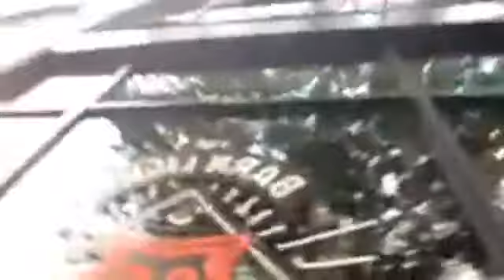TechTueday 2017.09.05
Check out Eugene Tech!

Eugene Tech Jobs: 4:25
Switchboard Picks: 6:50
Upcoming Events: 9:40

Switchboard Links!

Links to Events!

Tech Tours! Check it out!

Tech Tuesday is an event that runs every Tuesday afternoon at 5:30pm at the Barn Light Downtown. It is an opportunity for local tech-minded people and people working in the tech field to meet up, share insights, and chat over drinks.